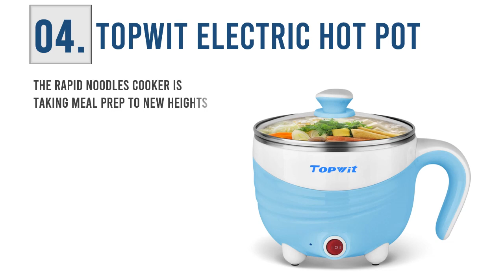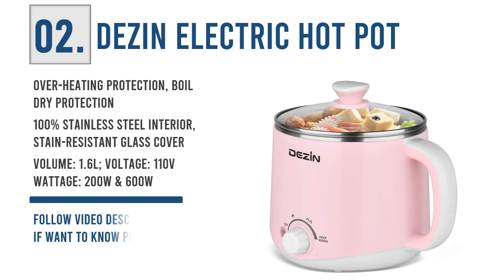Hot Pots : Top 5 Best Electric Hot Pots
If you want to find out the best electric hot pots. You can, it's possible to check out the 5 electric hot pots reviews. Check details below :

1. Dezin Electric Hot Pot Non-Stick Saute Pan

2. Dezin Electric Hot Pot, Rapid Noodles Cooker

3. JOYFULSKY 1L Electric Hot Pot

4. TOPWIT Electric Hot Pot 1.5L

5. LIVEN 5L Electric Shabu Shabu Pot